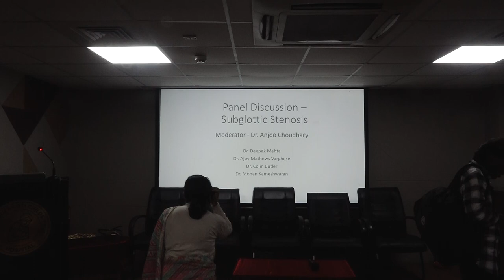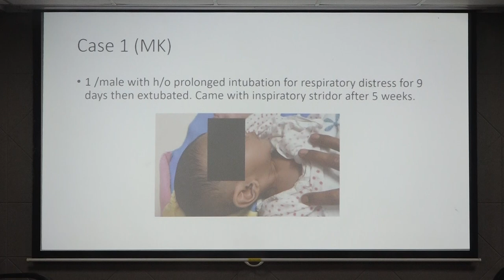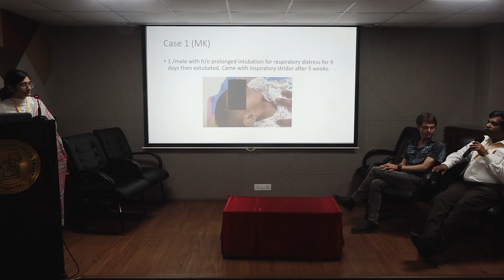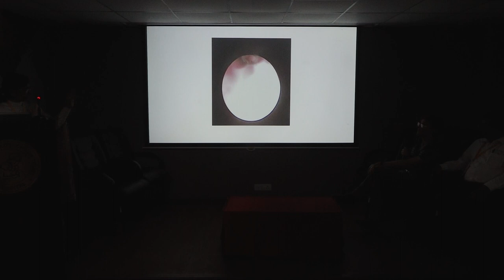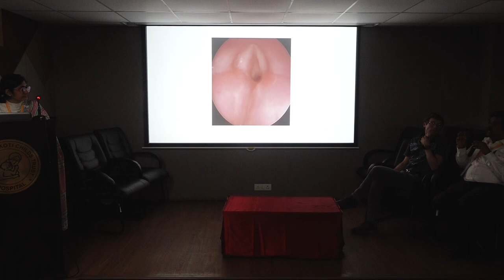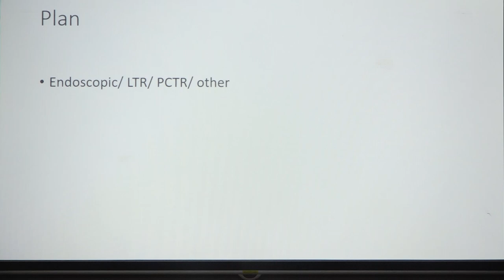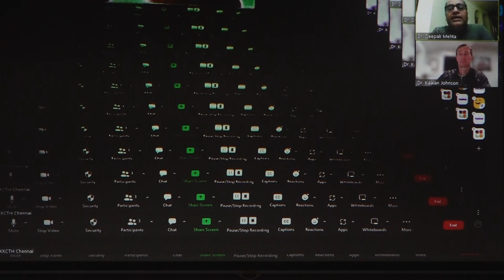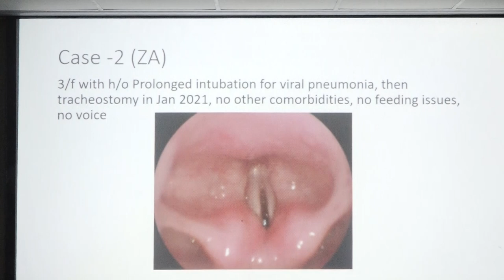Panel Discussion SUBGLOTTIC STENOSIS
Panel Discussion by
          Dr.Deepak Mehta
          Dr.Ajoy Mathews Varghese
          Dr.Colin Butler
          Dr.Mohan Kameswaran